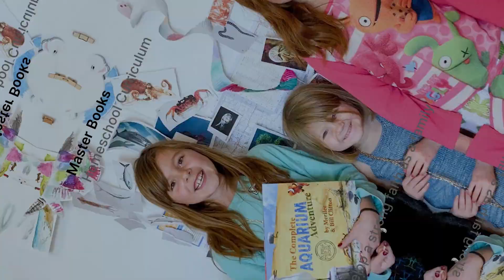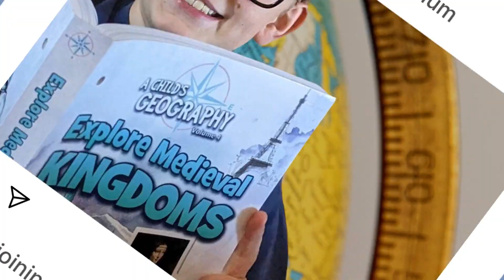Parents Matter: A Strong Defense for Homeschooling with John Stamper / Master Books Podcast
Author of Conflicted: Pulling Back the Curtain on Public Education, John Stamper joins the Master Books Podcast to discuss the critical role of parenting in a child's salvation and education. John left the Chicago Public School System because his Christian values were in conflict with what he was mandated to teach his students.

In this episode we focus on Chapter 10 of his book entitled Parents Matter where John exposes the "intentional, systematic, and devastating war that's being waged on parents and traditional family values in this country." pg 133

We discuss:
0:00 Introduction of John Stamper and his book Conflicted:

04:34 Why John's parents took a stand and decided to homeschool their family

07:30 Parents are the first model of the gospel for their children and how the public education system undermines Christian doctrine and the parent's Christian influence.

07:48 John exposes the "intentional, systematic, and devastating war that's being waged on parents and traditional family values in this country."

09:53

Homeschooling from a biblical worldview is following the model of the Bible

10:07 Parents have the opportunity to model to children that God loves them. The public-school education agenda is not designed to reinforce this fact, instead it seeks to dismiss evidence God exists.

12:45 The doctrine of intersectionality (intersecting identities) which divides people into enemies assigning people roles based on their race, gender, religion, etc. into "oppressors" and "the oppressed." For example, Christians and straight men are actually labeled as "oppressive." This turns classmates and colleagues into enemies which dismantles the Christian value of unity.

14:30 John's experience revealing how school system is designed to disrupt the nuclear family.

14:55 Marxism in the education system today. Carl Marx's intended purpose was to "dethrone God." John Stamper reveals how the influence of Black Lives Matter is destructive to the nuclear family and how it is being promoted within the school system.

15:45 We see how families are divided and undermined in school policies such as the "parental secrecy policies.

19:19 The freedom to choose to live out the hope of life in Christ by fulfilling God's Word in Deuteronomy 6 to teach your children the Word and ways of God diligently throughout each day.

21:19 John exposes the early sexualization of children within the public schools as young as kindergarten using concepts like the "gender unicorn."  John explains how this goes beyond brainwashing to being a form of kidnapping their mind and their soul. John shows this is similar to strategies used by Lennon in the USSR.

23:29 Public school teachers are told not to tell parents if their children are living an identity at school than they are at home.

26:32 Stamper reveals how history is repeating itself exposing how the strategy of indoctrination and division of families was successful and the birth of devastation such as the Holocaust and World War 2. This is outlined in chapter 8 of his book, Conflicted, entitled "Learning from Marxism and Communism in the 20th Century."

29:12 Churches and families can partner together to make homeschooling more affordable with a new program: Christian Education Scholarship Program (CESP).

John invites listeners to his podcast: The State of the State School.

Homeschool Physical Education Courses by John Stamper at MasterBooksAcademy.com